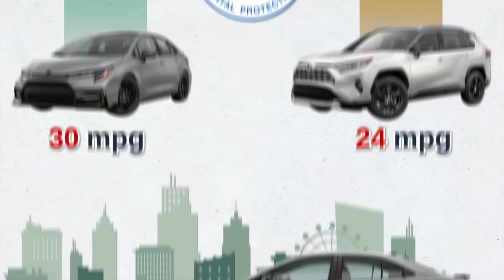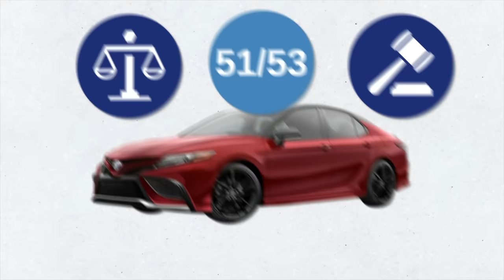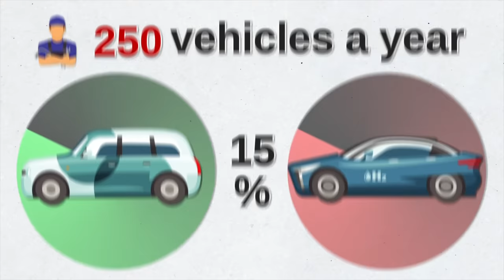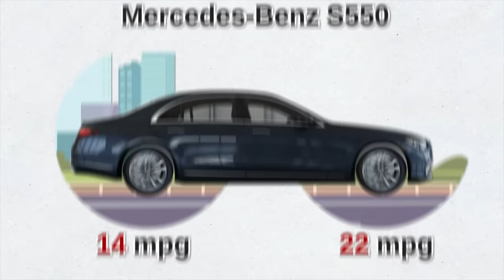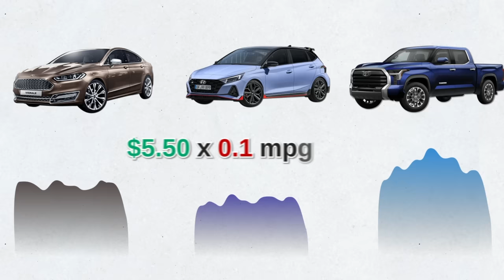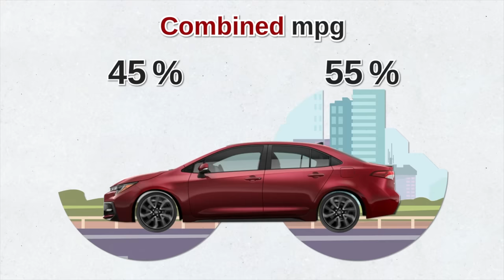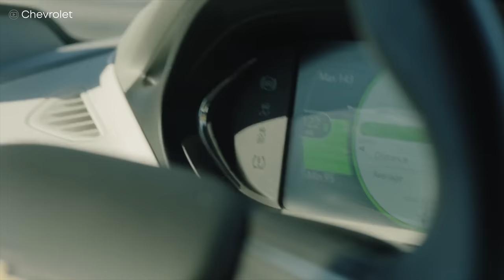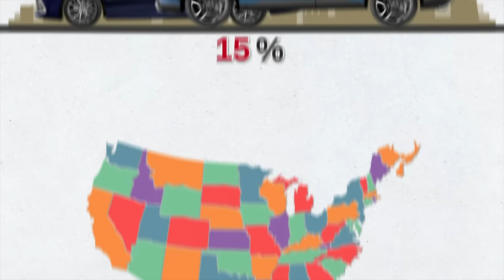Here’s Why the Government is Making These Engines Illegal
Here’s Why the Government is Destroying the Car Industry and Making These Cars Illegal, DIY and car review with Scotty Kilmer. Illegal cars that are about to be banned in America. Why the government is forcing car companies to get rid of v8 engine and gasoline cars all together. Here's Why This Car is About to Be Illegal to Own. Why the EPA is destroying car companies. Car manufacturing will never be the same after these changes. Car Advice. DIY car repair with Scotty Kilmer, an auto mechanic for the last 54 years.

⬇️Scotty’s Top DIY Tools:
1. Bluetooth Scan Tool
2. Mid-Grade Scan Tool
3. My Fancy (Originally $5,000) Professional Scan Tool
4. Cheap Scan Tool
5. Dash Cam (Every Car Should Have One)
6. Basic Mechanic Tool Set
7. Professional Socket Set
8. Ratcheting Wrench Set
9. No Charging Required Car Jump Starter
10. Battery Pack Car Jump Starter

1. Bluetooth Scan Tool
2. Cheap Scan Tool
3. Professional Socket Set
4. Wrench Set
5. No Charging Required Car Jump Starter
6. Battery Pack Car Jump Starter

►Here's our weekly video schedule:
Tuesday: Auto repair video
Wednesday: Viewers car mod show off
Thursday: Viewer Car Question Video AND Live Car Q&A
Friday: Auto repair video
Saturday: Second Live Car Q&A
Sunday: Viewers car show off